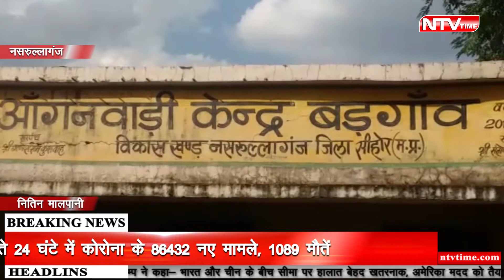बाढ़ पीड़ितों को मिल रहा बासी खाना प्रशासन बेपरवाह !